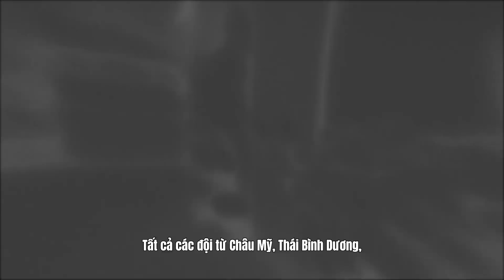VCT LOCK//IN Brasil: Chi Tiết Thể Thức Thi Đấu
32 đội tuyển từ khắp thế giới sẽ quy tụ tại São Paulo, Brasil để chiến đấu giành vinh quang trong sự kiện quốc tế lần đầu tiên của năm 2023. Sau đây sẽ là tất cả những điều bạn cần biết về giải đấu LOCK//IN Brasil sẽ bắt đầu khởi tranh vào ngày 13/02.